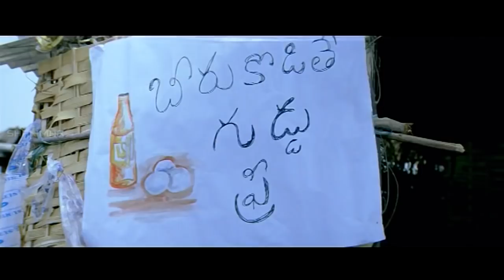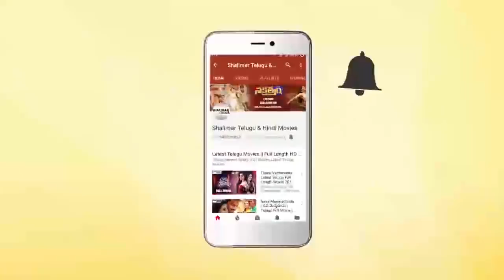Comedy Stars Episode 562 | Non Stop Jabardasth Comedy Scenes Back To Back | Telugu Best Comedy Scene